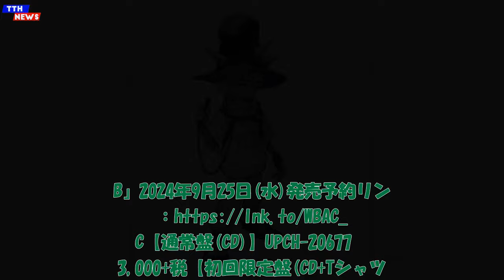TTH- RADWIMPSの野田洋次郎、ソロ名義初のフルアルバム『WONDER BOY'S AKUMU CLUB』を9月発売＋詳細発表